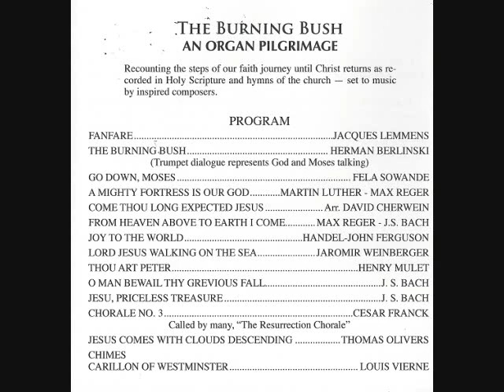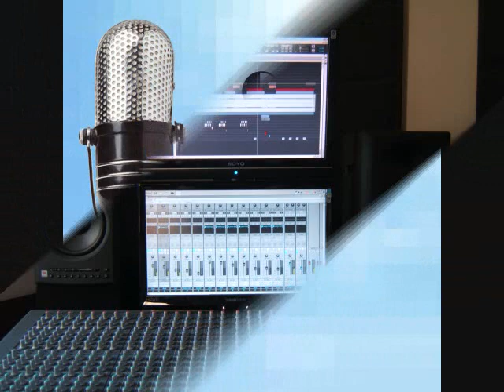Olympic Peninsula Spotlight 9- Doris Simpson Hill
Matthew Warnick and Rick Nichols have created a broadcast to place a "spotlight" on independent artists of the Pacific Northwest.